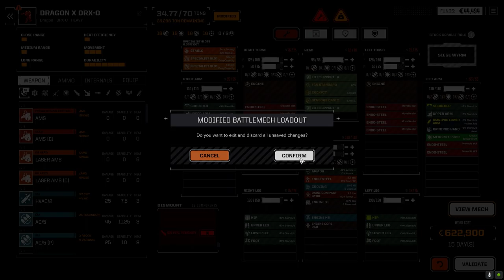Roguetech Treadnought - The Battle for Astrokaszy - Ep84